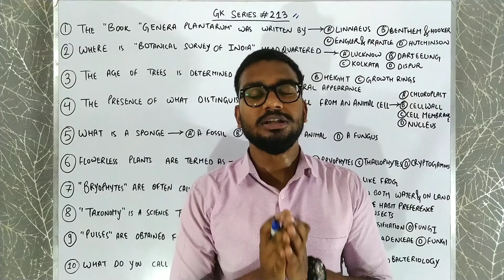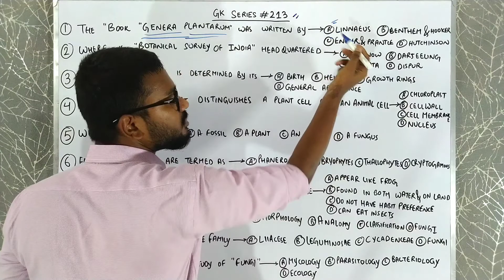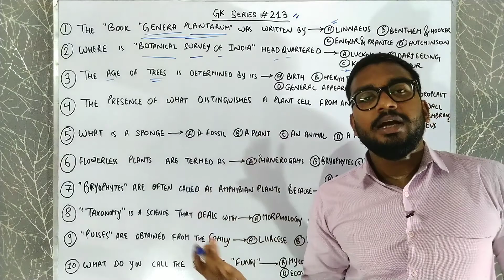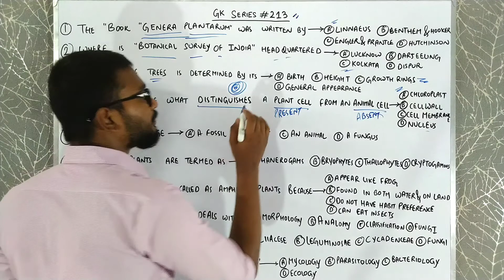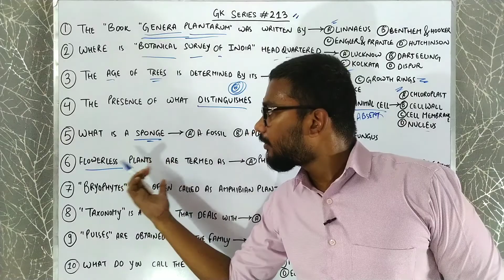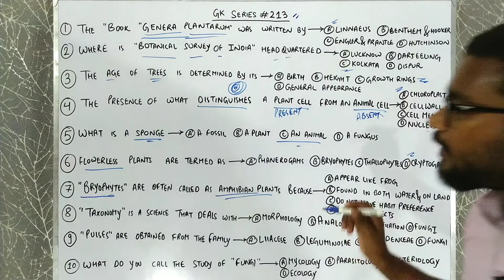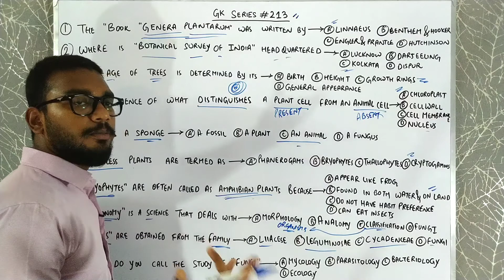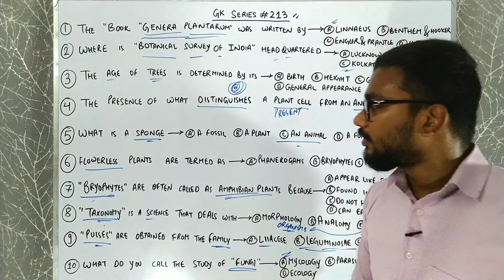GK Series #213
One Liner STATIC GK.